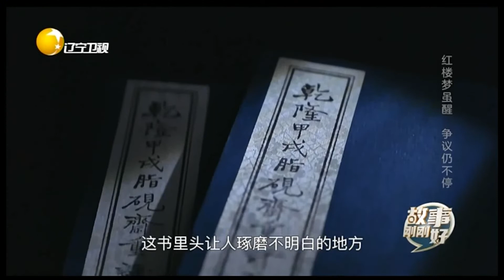《红楼梦》写尽人间情，揭露真实人性丨故事刚刚好